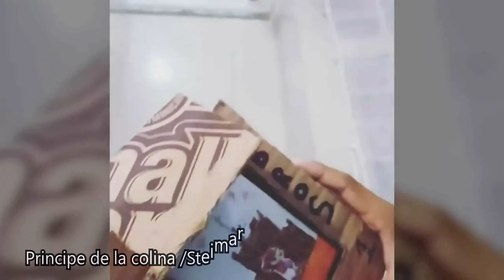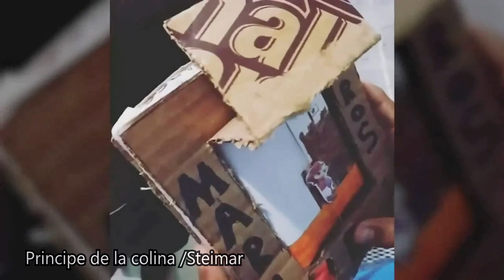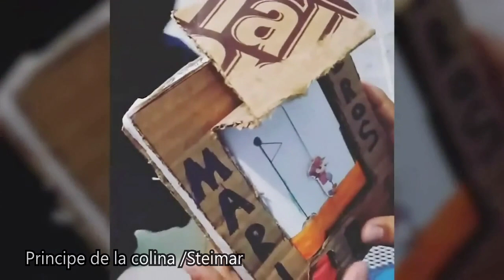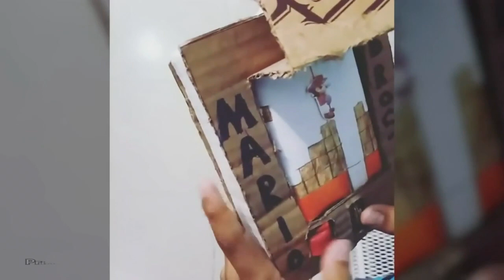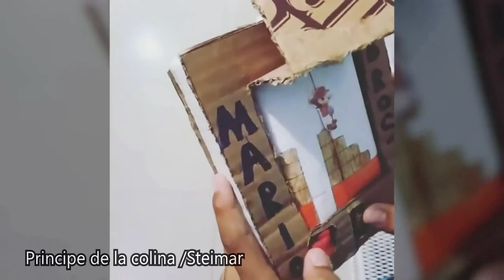NINTENDO demando a niño por 200 millones de DOLARES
NINTENDO DEMANDA A NIÑO PACO
POR 200 MILLONES DE DOLARES ahora si se chingo